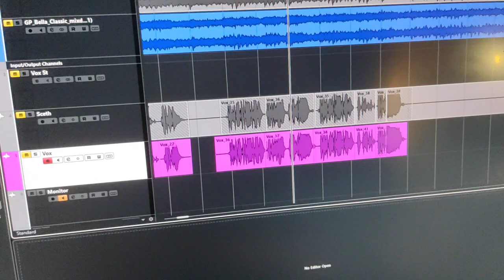Margenta (Алексей Толстокоров) "Страшный сон Беллатрисы Лестрейдж"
Несколько секунд музыкального счастья:)) Алексей Толстокоров поет "Страшный сон Беллатрисы Лестрейдж". Что это за сон? Что там еще придумали Александр с Маргаритой? Можете гадать-разгадывать, такого в книгах нет. Есть только у нас специально для вас! Ждём альбом.